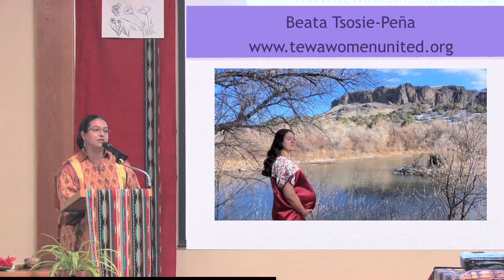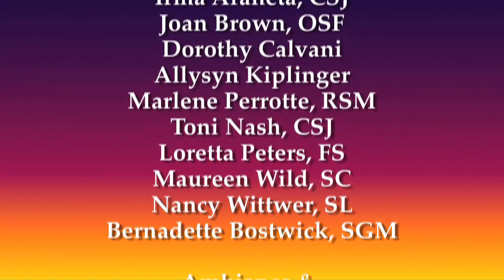BEATA TSOSIE-PENA, SANTA CLARA PUEBLO, NM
Beata Tsosie-Pena: "Our health is connected to the health of the land. Any violence against  the land is violence against women and girls! (Tewa Women United0